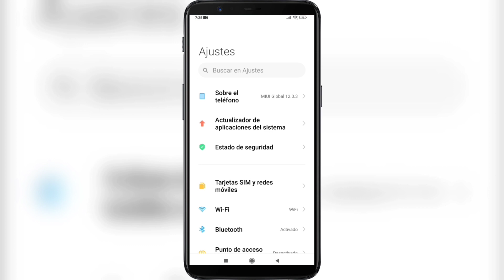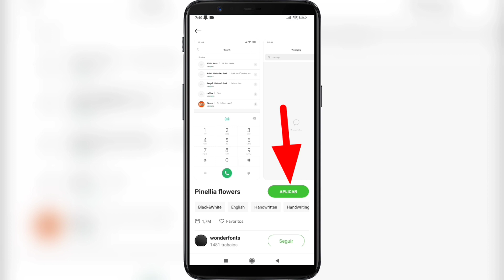Como CAMBIAR EL TIPO DE LETRA en WhatsApp SIN APLICACIONES | Cambio de fuente de mensaje de WhatsApp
Como CAMBIAR EL TIPO DE LETRA en WhatsApp SIN APLICACIONES .